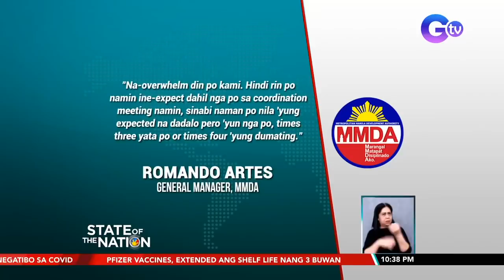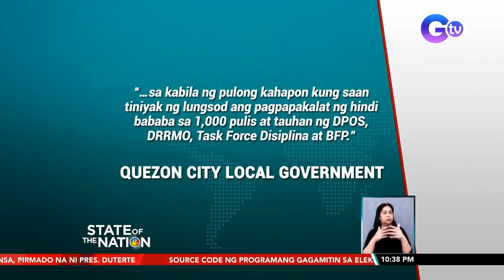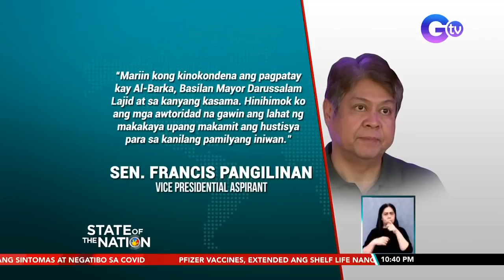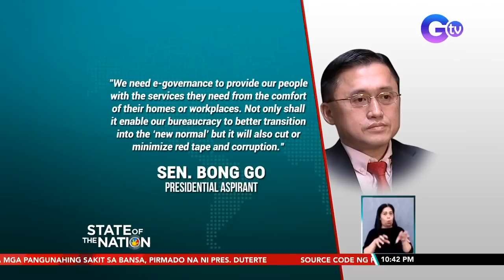Eleksyon2022 - December 8, 2021 | SONA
Kani-kaniyang latag ng kanilang mga nais isulong ang ilang presidential aspirants sa pag-iikot nila ngayong araw.

State of the Nation is a nightly newscast anchored by Atom Araullo and Maki Pulido. It airs Mondays to Fridays at 10:30 PM (PHL Time) on GTV. For more videos from State of the Nation, News updates on COVID-19 (coronavirus disease 2019) and the COVID-19 vaccine